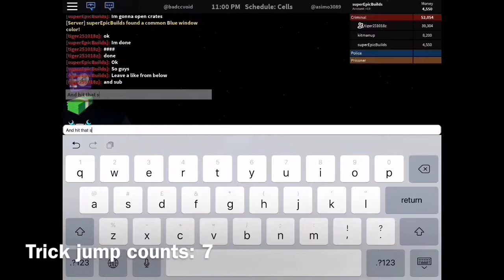Roblox jailbreak SWAT VAN RAMP STUNTS!!!(EPIC) ft.Cgo co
Hey Guys today me and my friend amazing tiger. Don't forget to like, subscribe, and comment. are gonna be ramp jumping, if you don’t know what that is, it is when you go to a ramp your car goes flying high.

very big thanks for my friend tiger for driving the van.